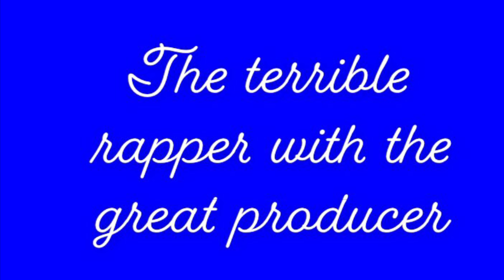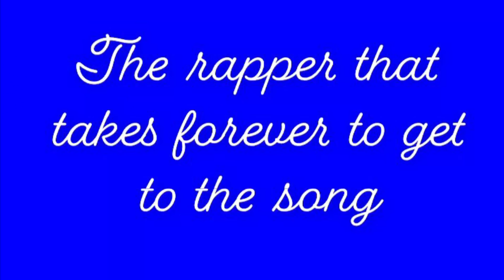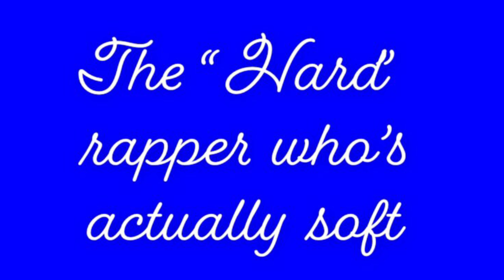Different types of rappers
Shoutout to @brayden_legend4 and @sprite_savage1 make sure to add them on snap!